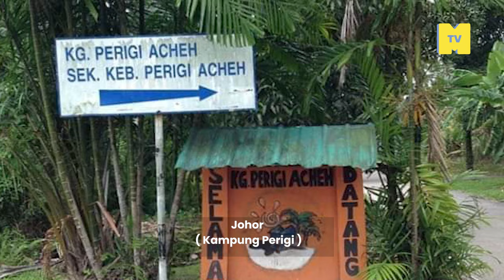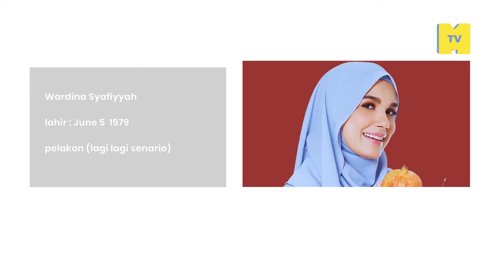Aceh di Malaysia, sejarah dan keturunan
Bukan skit, impak Aceh dalam budaya, agama dan pembangunan Malaysia.
Check out sumbangan mereka...